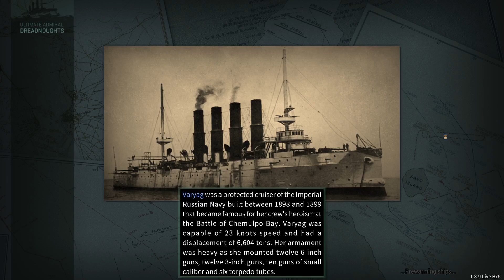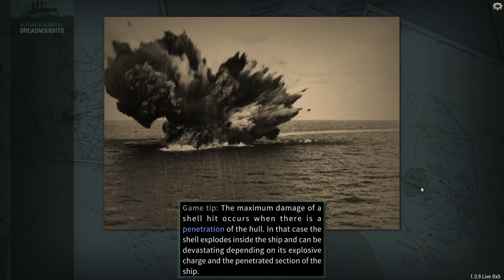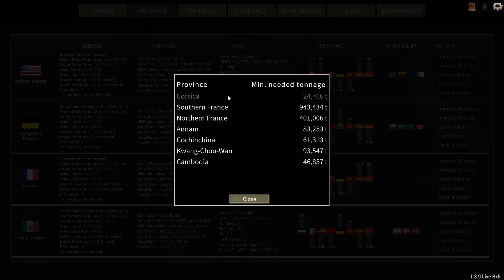Germany 1910 - Part 50 - No Need for Speed - Ultimate Admiral Dreadnoughts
The US navy has some modern heavy cruisers now. They're not that good though, and having ran out of fuel they're almost sitting ducks.
Still, they have a lot of ships with very decent torpedoes, which if nothing else "zones out" our battlecruisers turning the battle into a drawn out artillery duel.

If you do have some ship designs you want to send my way, I've set up an email for that purpose:

Your saved shared design files can be found in:
users/(your user)/appdata/LocalLow/Game Labs/Ultimate Admiral/Designs